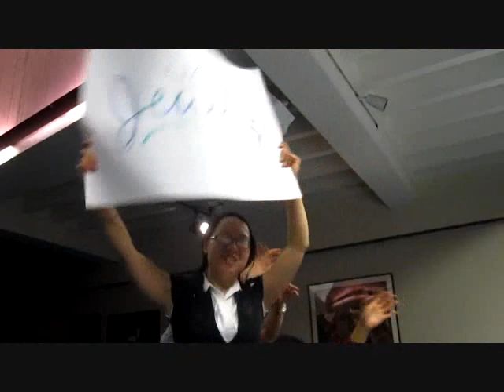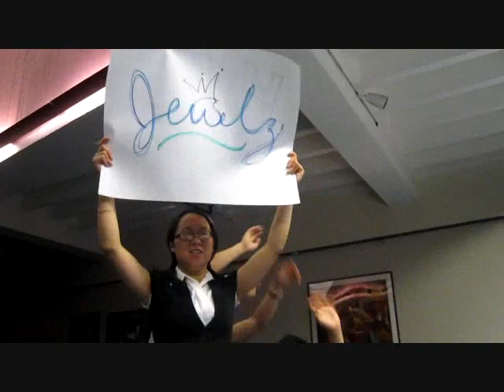BUCSA - CPOP Spring '10 Eboard Video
Pre-show Eboard Video